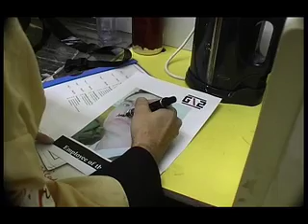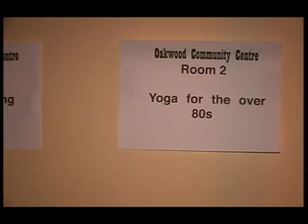Guards Episode 4 Halloween (Part 1)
Can Daniel and Mark hold it together on the night shift, especially as its Halloween and there's spooky goings on around the trading estate.

Honours
02/11/2007
#40 - Top Rated (Today) - Comedy
#26 - Top Favourites (Today) - Comedy

03/11/2007
#58 - Most Viewed (Today) - Comedy
#24 - Top Rated (Today) - Comedy
#18 - Top Favourites (Today) - Comedy